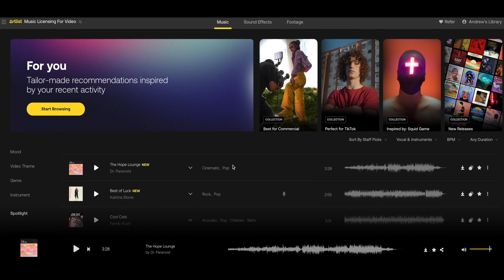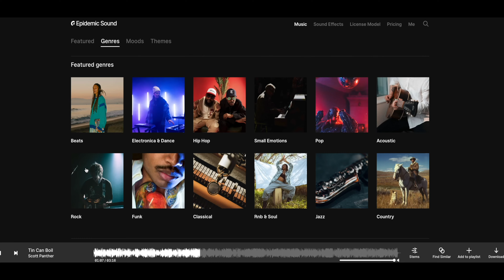ВИДЕОГРАФ КОЧЕВНИК 2023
🎵 Artlist
✅ 2 БЕСПЛАТНЫХ месяца по ссылкам ниже при регистрации на Artlist и ArtGrid:

Друзья, привет. За последний год я продал 80% всего, чем я пользовался раньше. В сегодняшнем выпуске я вам покажу, как оптимизировал совой набор видеооборудования, но оставил все необходимое для съемки чего-угодно: блога, технообзора, интервью, путешествий и даже дикой природы!
Я живу в арендованном доме и должен всегда быть готов к переезду. Посмотрите как я элегантно решил вопрос размещения оборудования в машине для безопасной транспортировки. Возможно, вы воспользуетесь моими идеями.
Уверен, это видео будет для вас максимально полезным.